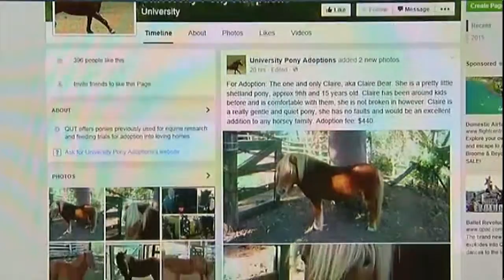QUT – New homes wanted for ponies involved in laminitis research, Prof Martin Sillence, ABC TV News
ABC TV News covered the story of QUT’s Professor Martin Sillence search for a cure for laminitis - a common, painful and potentially deadline condition that afflicts horses worldwide. 100-plus ponies have been involved in the research and clinical trial to treat Equine Metabolic Syndrome which is the leading cause of laminitis. Now many of the ponies need a new home with experienced horse lovers.

Aired 14 May 2015 .